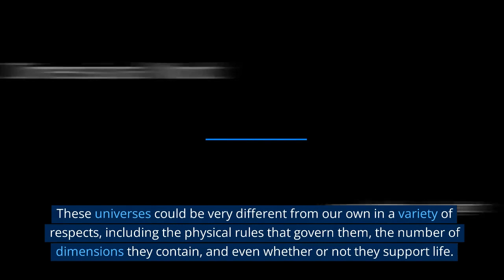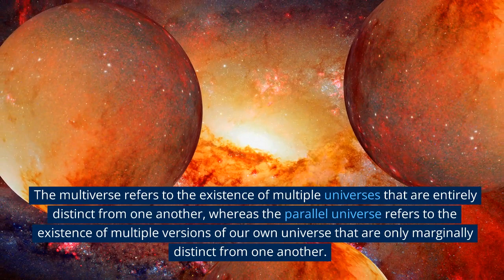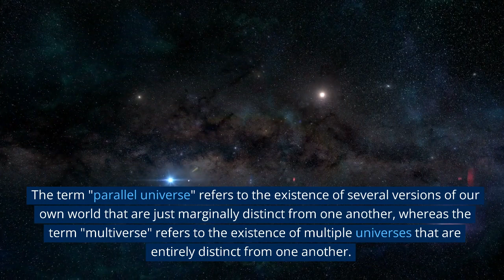What is the difference between Multiverse and Parallel Universe?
The idea that there could be several worlds coexisting at the same time is something that has piqued the imagination of scientists as well as fans of science fiction. The concepts of multiverse and parallel universe are frequently utilized as synonyms for one another when describing this concept. However, there are a number of significant distinctions to be made between these two ideas.